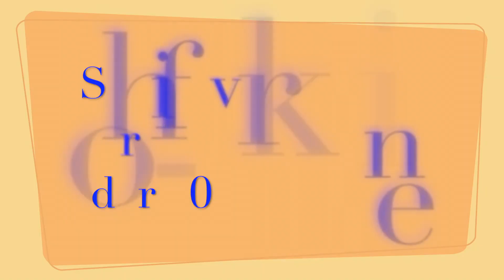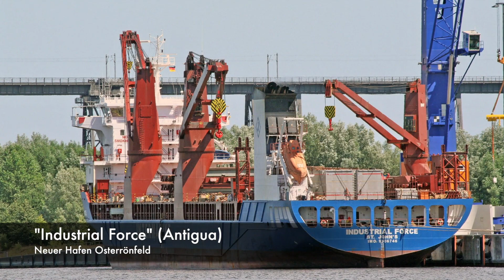Schiffsverkehr im Nord-Ostsee-Kanal 2018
Shipspotting Kiel Canal 2018